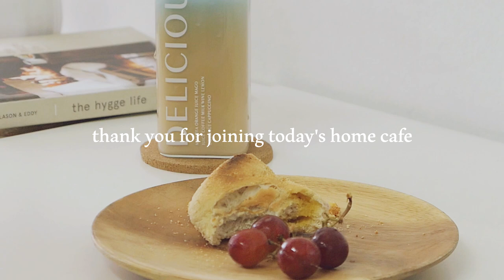Home Cafe 🍹 Colorful Iced Cafe Latte | Matcha espresso, blue cafe latte, pink foam coffee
In today's home cafe vlog, I'm making pretty and colorful iced cafe latte infusions -- from the more common matcha espresso, to the more unusual blue cafe latte, and the experimental pink foam iced coffee.

Hello~

It's the International Coffee Day yesterday~ So today, I want to share something coffee-related but a little bit more unusual. A pretty and colorful take on iced cafe latte~ (*^ω^*)

Yesterday was also the Mid-Autumn Festival (Mooncake Festival) and Chuseok~ 中秋快乐! 즐거운 한가위 보내세요!

And I hope you enjoy and find calmness in my home cafe vlog today!

Sumi 🌸

안녕, 여러분!

오늘 홈카페 vlog에서는 컬러풀한 아이스 카페 라떼를 만들 예정입니다. 이 음료들은 만들기 쉽고 재미있어요. 여러분도 그것들을 만들어 보시겠어요?

오늘 홈카페 vlog를 즐겨보시기 바랍니다. 즐거운 한가위 보내세요~

今日のホームカフェvlogでは、抹茶、チョウマメ茶、ストロベリーパウダーを使ったカラフルなアイスカフェラテを作ります。これらの飲み物は簡単で楽しく作ることができます！あなたも作ってみませんか？

今日のvlogをお楽しみください。幸せで健康を維持し、素晴らしい一日を！